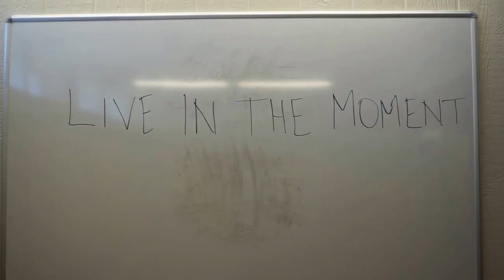TENNIS TRIP (BONDING + BUS RIDES) - VLOG 6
We went on a trip to play tennis at Eastern Arizona College! It was a blast and I hope you like the little video I put together for you. Stay classy folks.